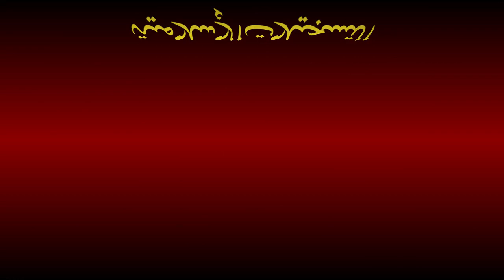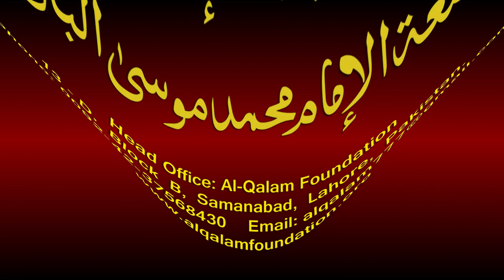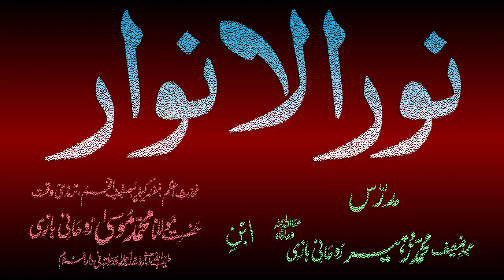Noor-ul-Anwaar Dars - 130 - page - 272 - by Maulana Muhammad Zuhair Albazi - 14/05/2011